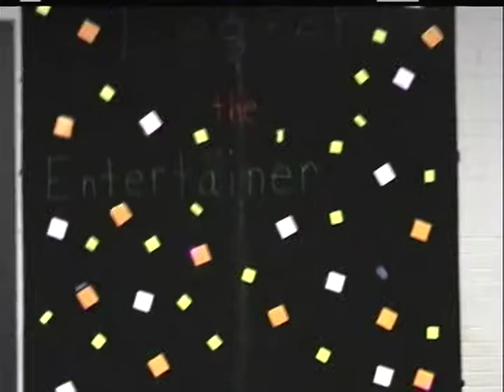Lester the entertainer (One man solo show)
This is a one man show he even runs his own sound.  This was filmed at Toddler academy in Marrero, Louisiana.  They use us through the summer for all their summer camp programs.